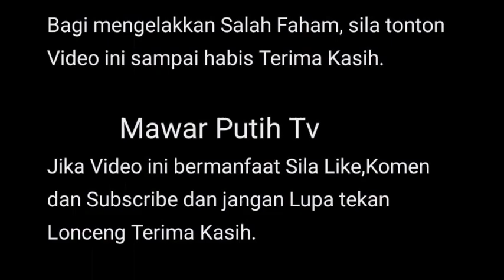MENGEGAR DUN1A 💥 SELAGI PUTERI SARAH TAK BAHAGIA SAYA TAKKAN TENANG-DATIN PATHIMA ⁉️🥰